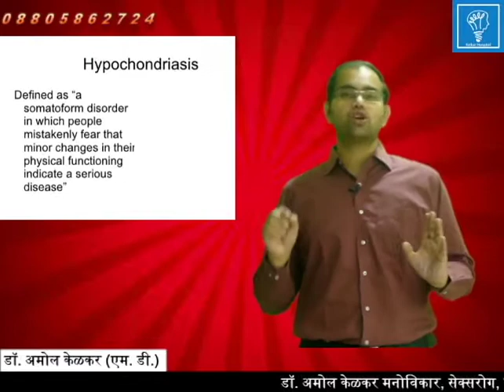Hypochondriasis Disorder & its Symptoms or Illness Anxiety Disorder (Hindi) By Dr. Amol Kelkar (M.D)